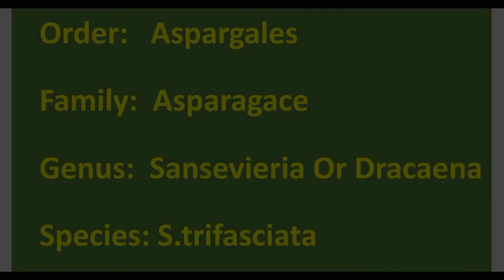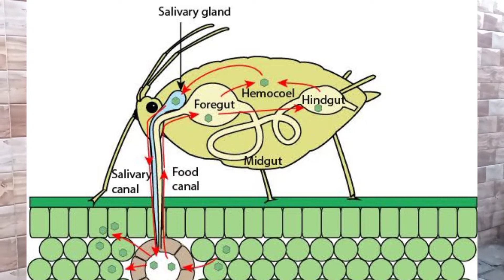How to grow snake plant Snake plant, Sansevieria trifasciata, Uses of snake plant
There is complete detail about uses , reproduction, plant body , habitat , natural enemy , distribution , about the snake plant (Sansevieria trifasciata), in this video